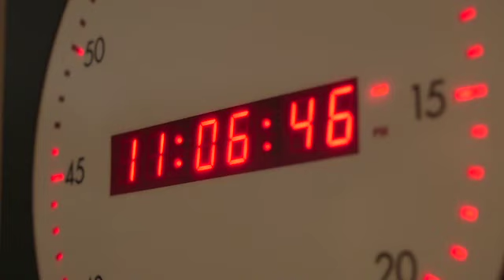The Mission of FirstNet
The Risk is Real